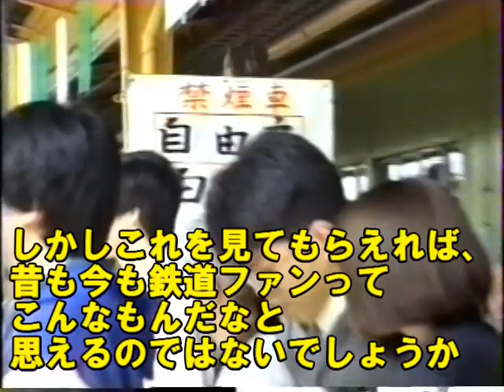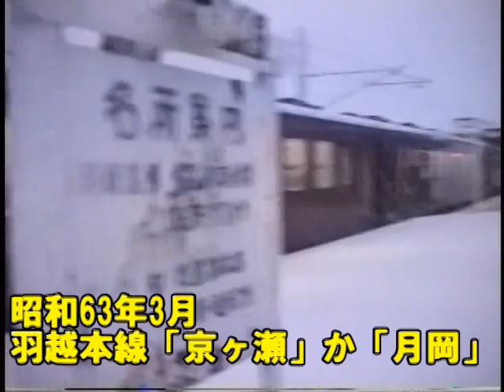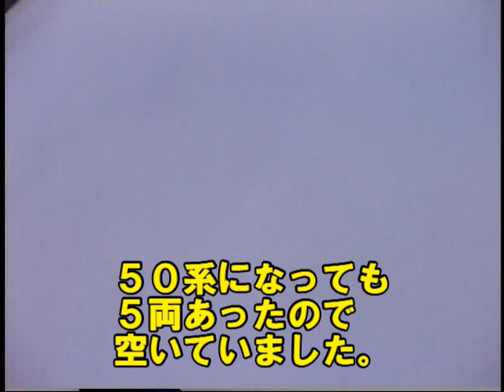昭和の鉄道ファンから令和のファンへ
昔の鉄道ファンの様子を、人を中心とした動画を作ろうとしましたが
いろんな動画から切り貼りするのがしんどくなったので、途中で無理やり完成させました。

そのうち修正版を作ります